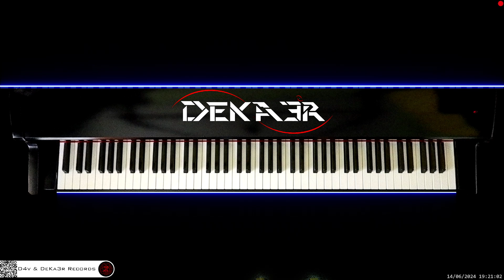🔴 irl 🎹 CODE • Piano Music